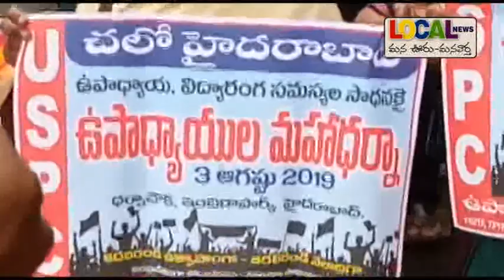ఉపాద్యాయుల సమస్యలకై చలో హైదరాబాద్ # Local News # Nizamabad